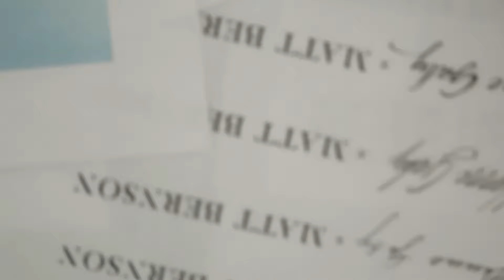Watch What Happens When a Model (Hanne Gaby Odiele!) Teams Up With Matt Bernson on a Line of Shoes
Hanne Gaby Odiele teamed up with designer Matt Bernson on a collection of catwalker-friendly kicks inspired by the street-pounding requirements of her day job—and enlisted some friends to help out. Watch what happens when street style bait goes on the other side of the lens.